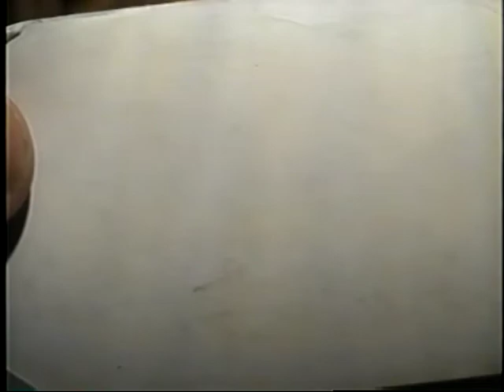wrestler Ruckus, Killer Kowalski and Eliminator John Kronus in "WRESTLING SON" raw footage tape "A"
features wrestler RUCKUS, KILLER KOWALSKI , Eliminator John Kronus and many more!

Taped 2003, Sons of Italy, Watertown, MA, USA

Just released on Amazon for Kindle & Paperback: A Distance from Avalon by Mike Messier

My channel has my celebrity interviews with UFC legend Randy Couture, Maria Kanellis,  Boxer VINNY PAZ ,  Acting great Jonathon Silverman & many more!

My podcast interviews are here with Hollywood pros like BARRY PRIMUS (Cagney & Lacey) and MICHAEL McGLONE (one of The Brothers McMullen and The GEICO MAN).

Watch my in-depth interview show Messier Mantra and Messier Peace Theater - creatively behind the creation of  a short film - , my high school video archives,  & my infamous Pro Wrestling Rants! Pro Wrestling fans, find my interviews with OX BAKER (a good friend of mine, like a father figure), BOB BACKLUND, SAM HOUSTON and even CONRAD THOMPSON!

I'm most eager to share my MIKE'S ORIGINAL FILMs such as THE IMPECCABLE , Schtick Man, Dalmation , So, You're The Guy? and THE NATURE OF THE FLAME.